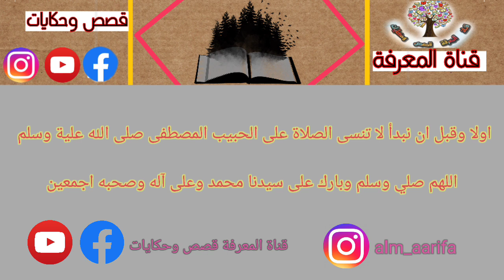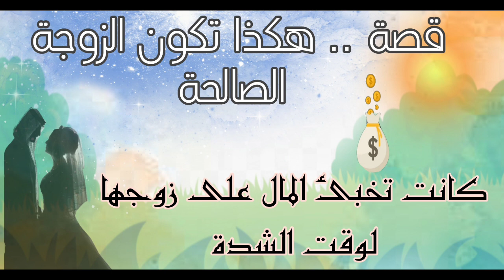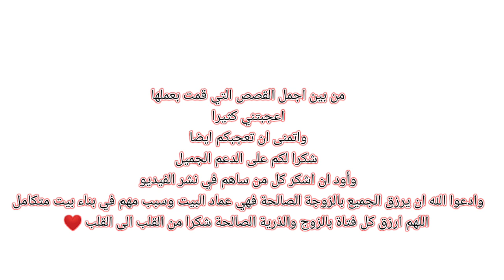المرأة التي يتمناه كل رجل(قصة الزوجة الصالحة)المعرفة قصص وحكايات/2022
المرأة التي يتمناه كل رجل (قصة الزوجة الصالحة)المعرفة قصص وحكايات

لا تنس الإشتراك في القناة ليصلك كل جديد 🔔

قناة مميزة لعشاق القصص والحكايات سواء تاريخية او واقعية او حتى خيالية وهدفنا من هذا ان نقدم لمشاهدينا او مستمعينا ومحبي القصص والحكايات طابقا جميلا
ويبقى هدفنا الأسمى احياء الشغف الأدبي والثقافية واعادة فن القصة والروايات والحكاية